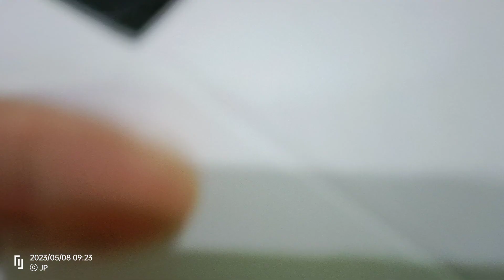Introducing JPM-WDC950/1200 Paper Cup and Food Box Blanks Die Cutting Machine by JP INDUSTRIES INDIA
Welcome to JP Industries, where precision meets productivity with our cutting-edge JPM-WDC950/1200 Paper Cup and Food Box Blanks Die Cutting Machine. Engineered to perfection, this machine is the epitome of efficiency, designed to cater to the diverse needs of the packaging industry.

Machine Description:
The JPM-WDC950/1200 is an ideal and professional machine proficient in die-cutting, creasing, embossing, and full-stripping various materials including PE coated paper, normal paper, corrugating paper, and plastic. Its versatility extends to applications in paper cups, paper boxes, medical packages, wine packages, food packages, and other environmentally friendly products.

Technical Specifications:
- Mechanical Running Speed: Ranging from 150 to 260 times per minute (max 260 times)
- Paper Convey Width: Flexible options from 950mm to 1450mm
- Maximum Cutting Size: From 950 x 540mm to 1450 x 750mm
- Total Weight: Varies from 7000kgs to 13000kgs depending on model
- Overall Dimension: Ranging from 4.5 x 2.1 x 1.85m to 4.7 x 2.3 x 1.85m
- Suitable Material: Supports 100-800g/m2 white cardboard, PE coated paper, Kraft paper, etc.
- Total Power and Air Source: 12KW, 0.6Mpa, 0.3m³/min, 380V/50HZ (customizable voltage available)
- Max Roll Paper Diameter: 1600mm
- Cut Precision: ± 0.20mm

Features:
- Micro-computer control with HMI interface for ease of operation
- Servo positioning and alternating current frequency converter for precise performance
- Automatic counting and photoelectric rectifying for efficiency
- Pneumatic lock cutting plate and electromagnetic clutch for safety and reliability
- Centralized oil lubrication and overload protection for smooth and secure operation
- Distinctive gearing ensures steady pressure and smooth running

Applications:
This cutting-edge machine is primarily used for paper cup blanks cutting and food box paper cutting and creasing, making it an indispensable tool for the packaging industry.

Experience unparalleled precision and productivity with the PY-950/1200 Paper Cup and Food Box Blanks Die Cutting Machine by JP Industries. Elevate your packaging solutions to new heights with our innovative technology.